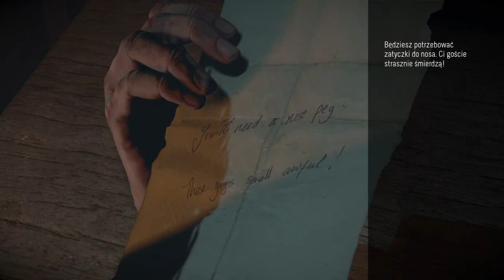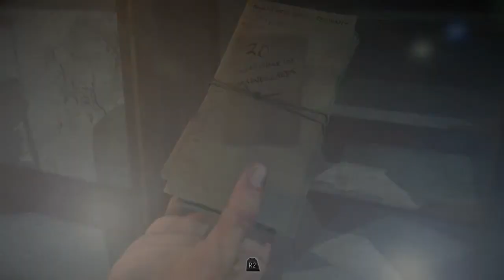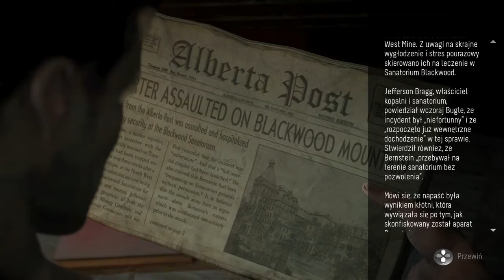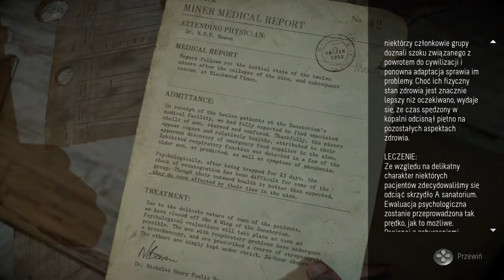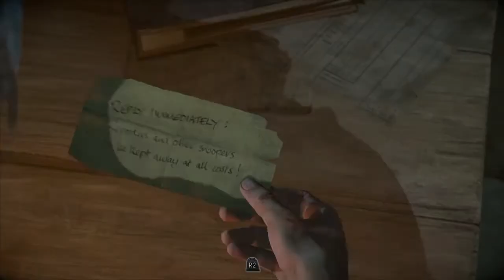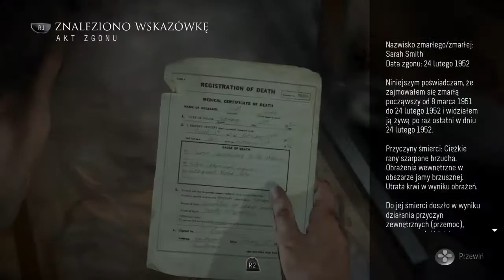[PL] Until Dawn #05 - Stary szpital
Until Dawn – komputerowa gra przygodowa z gatunku survival horror wydana jako exclusive na PlayStation 4 w 2015 roku.